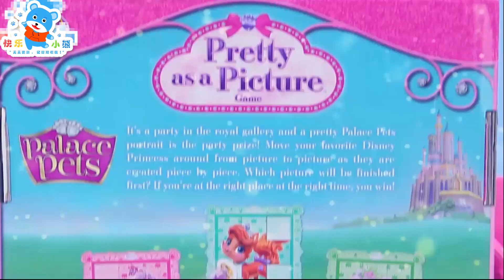快樂小熊粉紅豬小妹快樂拼圖DIY peppa pig puzzle doll play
06052017快樂小熊粉紅豬小妹快樂拼圖DIY peppa pig puzzle doll play